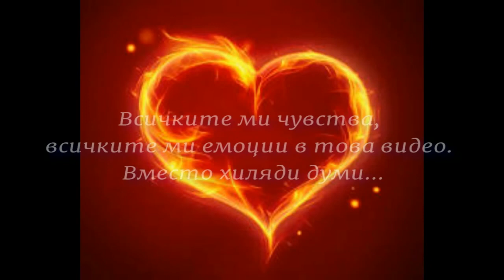More than thousands words...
Romantic memories.
Idea & video edition: A.S. Huliganova
Photos: Open sources & own archives.
Voice: Philipp Kirkorov
Song: "About Love" (Music/text: Iryna Bilyk.)